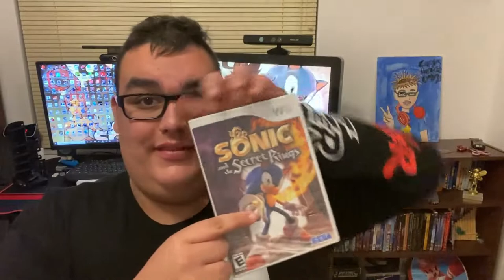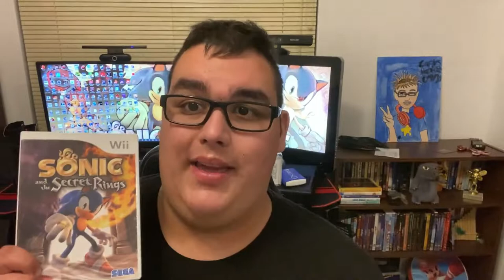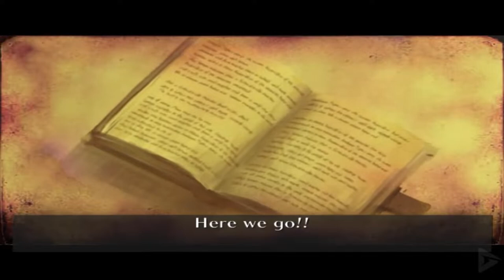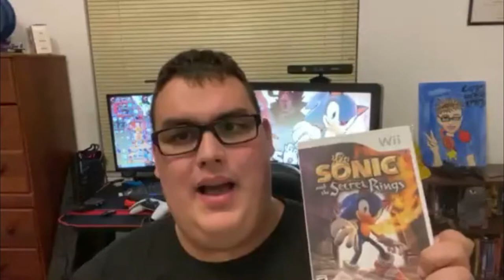Sonic and the Secret Rings Review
I just felt like doing a review of this game since I haven't done a review in a while.  Here's to a new year! Happy 2022!